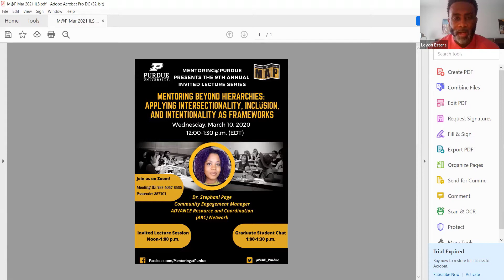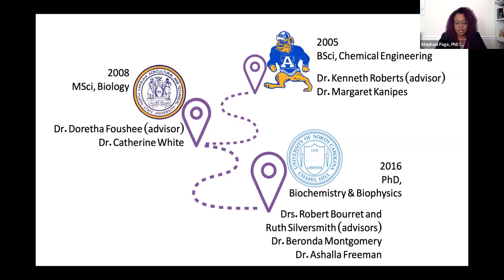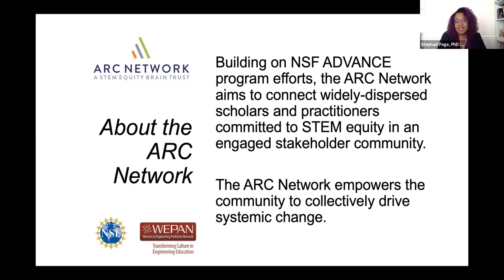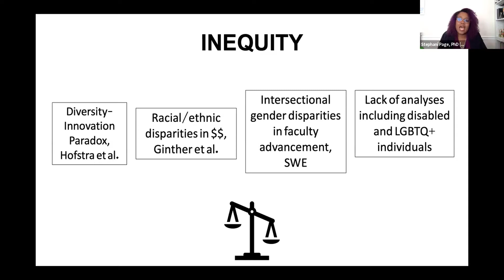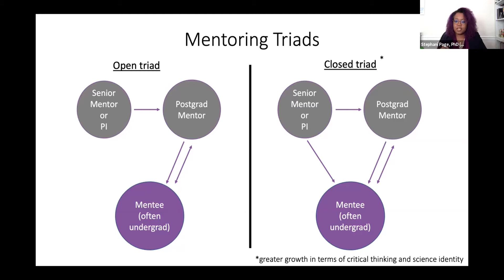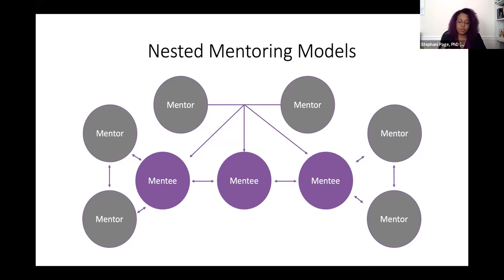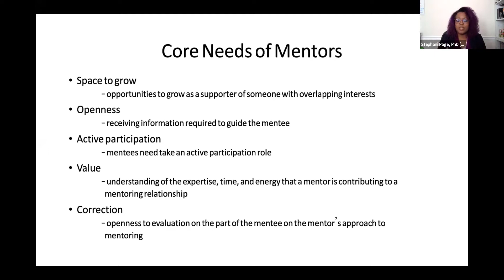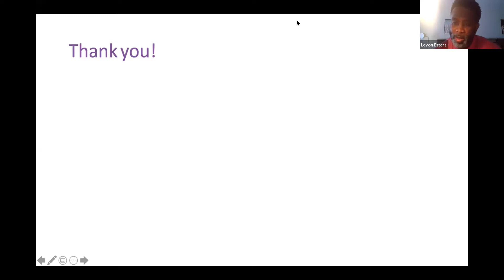M@P March 2021 Webinar Pt. 1 "9th Annual Invited Lecture Series featuring Dr. Stephani Page"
Take a moment to view our 9th Annual Mentoring@Purdue Invited Lecture Series featuring Dr. Stephani Page, Community Engagement Manager of the ADVANCE Research Coordination (ARC) Network.

Topic: Mentoring Beyond Hierarchies: Applying Intersectionality, Inclusion, and Intentionality as Frameworks

You don't want to miss her lecture and advice about this topic!